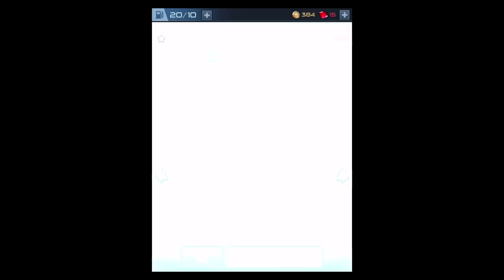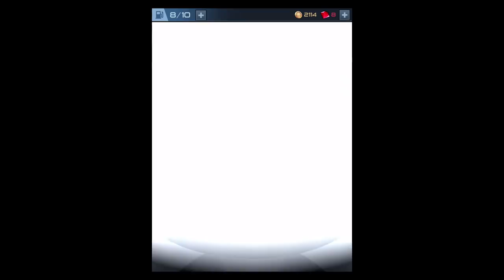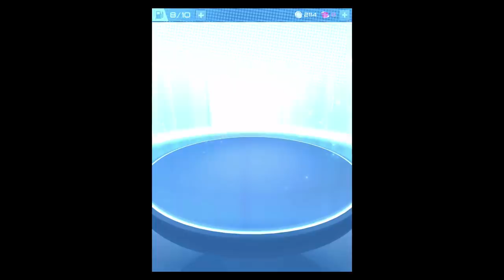Cars: Lightning League (By Disney) - iOS / Android - Gameplay Video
High-octane racing inspired by Disney•Pixar’s Cars 3!

Race through iconic locations from the film to upgrade your racers’ abilities and win big in missions and tournaments!
Build your own collection of cars including Lightning McQueen, Cruz Ramirez, and many more characters.
Upgrade your racers to go faster and win!

- RACE through high-speed challenges in memorable locations from Disney•Pixar’s Cars 3
- COLLECT favorite car characters & rare racers
- COMPLETE missions to upgrade & pass rival racers
- WIN challenges to earn prizes & go faster!